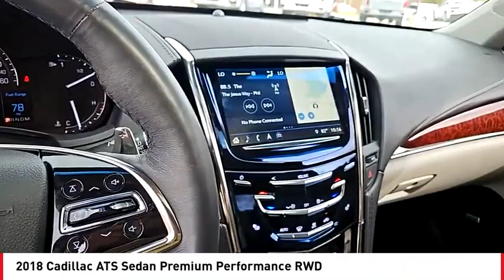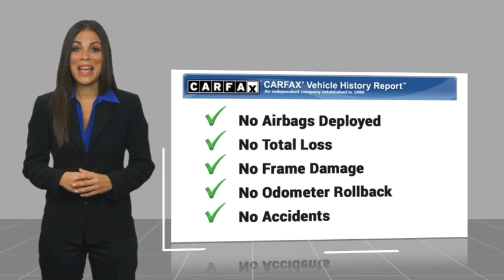2018 Cadillac ATS Sedan San Angelo TX C24397A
2018 Cadillac ATS Sedan Premium Performance RWD